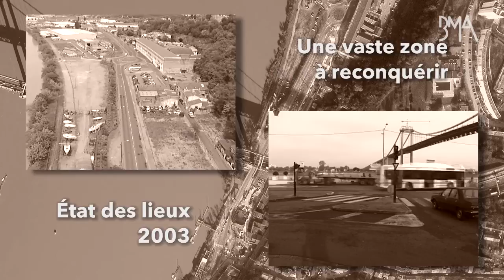Lormont : ZAC du quai Chaigneau Bichon [2003]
Avec la participation de la ville de Lormont, BMA (Bordeaux Métropole Aménagement et La CUB (Communauté Urbaine de Bordeaux).

Détail du projet :

- 47 000m2 en bord de Garonne
- UFA : Clairsienne, 68 logements. Livraison 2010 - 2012 (Architectes : Xavier Leibar et Dominique Le Cieux).
- UFB : Domofrance / Foncière Logement. 52 logements. (Architectes Jean Nouvel). Livraison 2012.
- îlot 1 : BMA (Architecte : Sandrine Forais). Commerces et services : 1000m2 SHON. Livraison 2016.
- îlot 6 : BMA (Architecte : Jean-François Escande). 16 logements et 1230 m2 SDP. Livraison 2015.